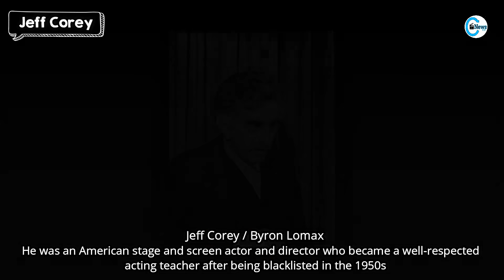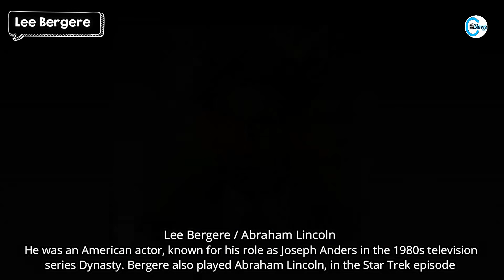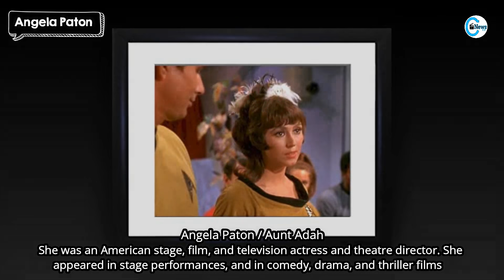Star Trek Actors Who Passed Away - #2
Star Trek is an American media franchise originating from the 1960s science fiction television series Star Trek. The Star Trek canon includes the Original Series, nine spin off television series, and a film franchise.

I have watch Star Trek movie on some times, So I've decided to showing Star Trek actors who passed away part 2, with actors biographical information. Star Trek actors who died.

Star Trek Original Series Films
The Motion Picture (1979)
II: The Wrath of Khan (1982)
IV: The Voyage Home (1986)